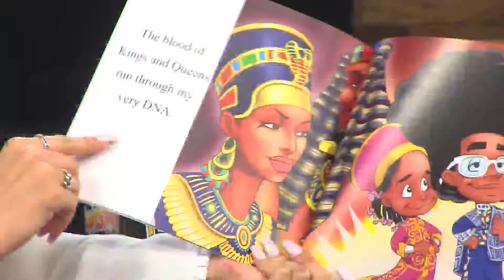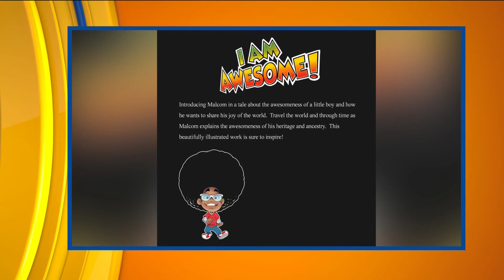Malcom Explains Series: I Am Awesome